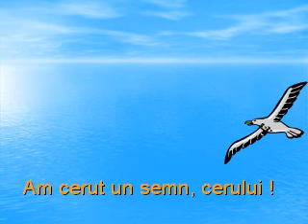Semn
Foarte Tare